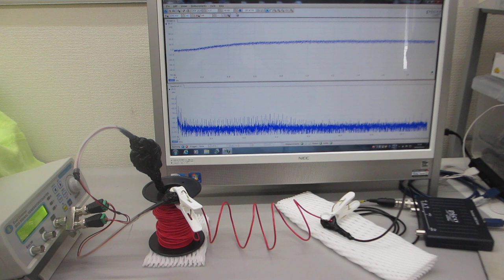線材の振動特性を利用した、メガヘルツの超音波伝搬制御実験（超音波システム研究所）